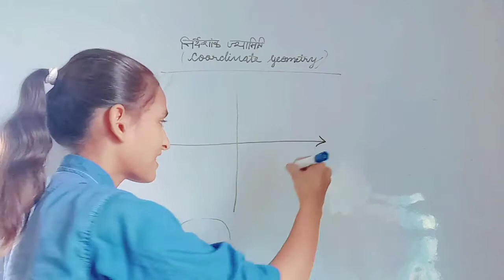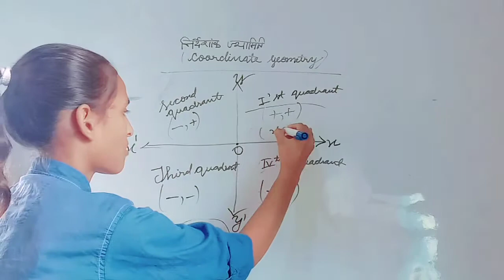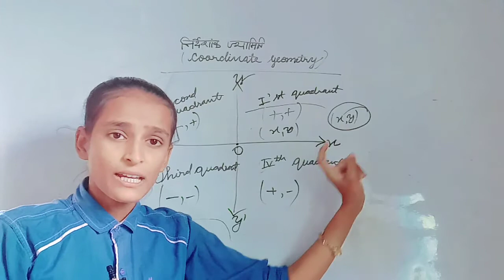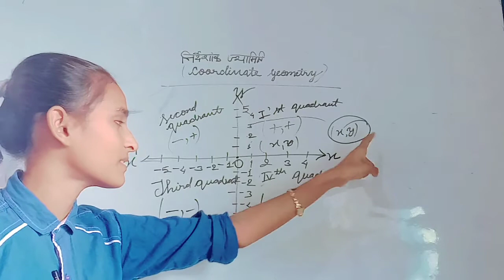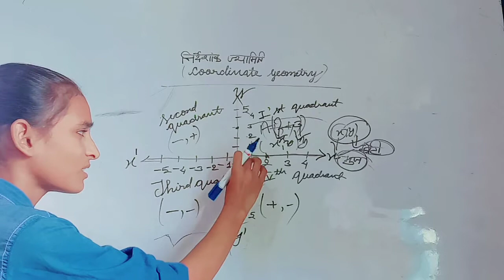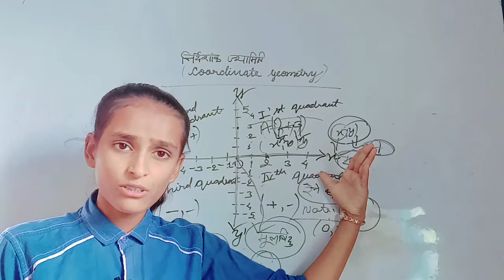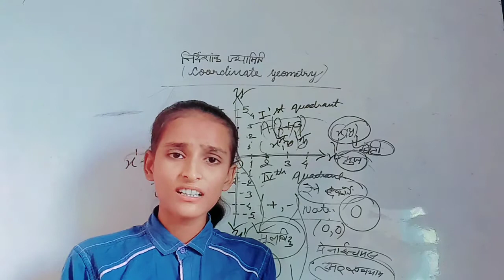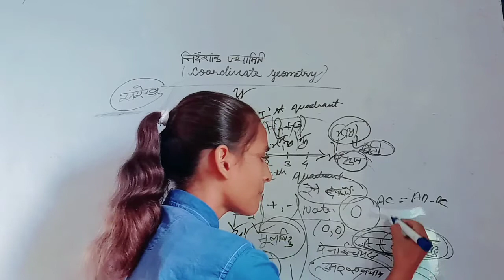बिहार बोर्ड कक्षा दसवीं - निर्देशांक ज्यामिति (NCERT) सार संग्रह-1🔰